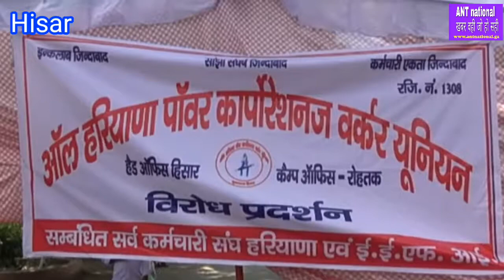हिसार में पांच जिलों के हजारों बिजली कर्मचारियों ने मांगों को लेकर किया प्रदर्शन।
"ANT national" खबर वही जो हो सही,हिसार में पांच जिलों के हजारों बिजली कर्मचारियों ने मांगों को लेकर किया प्रदर्शन। you